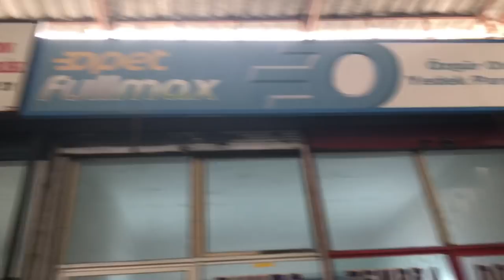Sanayi Vlog Yaktık Yıktık Gazladık Varexe Doyduk! - OKAN ÇEKİÇ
Merhaba Kankalarım ,
Bir süredir olumsuz hayat & hava şartlarından dolayı video atamadığımdan dolayı özür mahiyetinde tatlı minnak kısa bir vlog çekmek ve sizlerle paylaşmak istedim.Bu videoda her zamanki gibi sanayiyi yaktık.Özden Soydaş'ın 131'i için parçacı kardeşimizi darladık.Umarım beğenir yorum yapar eşi dosta kendi hesaplarınızdan paylaşır tavsiye edersiniz.Şimdiden teşekkürler ve İyi seyirler..

Özgür Oto Tofaş Yedek Parça
Akdeniz Sanayi Sitesi 5008 Sokak No:98 Antalya